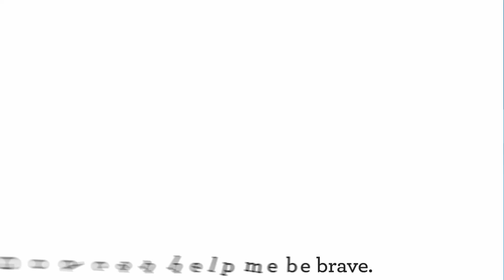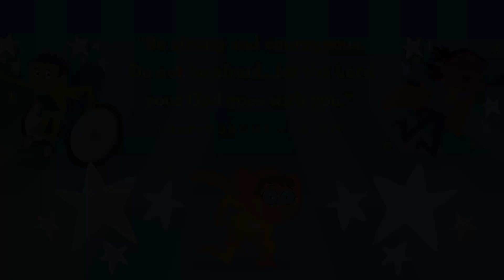ECC Preschool and Kindergarten Online Curriculum 10.15.23